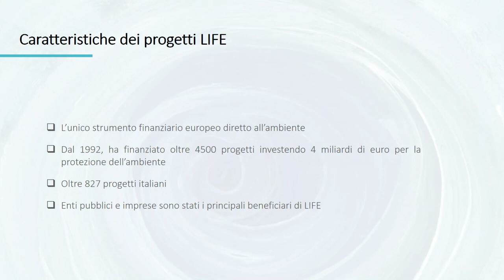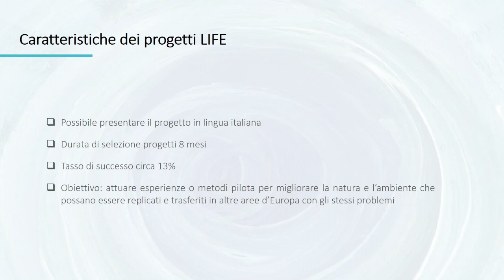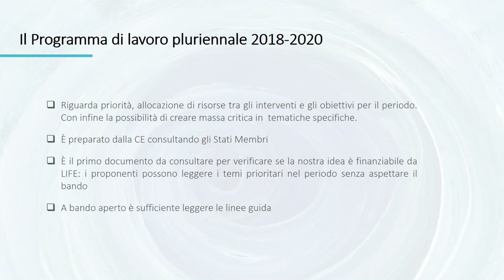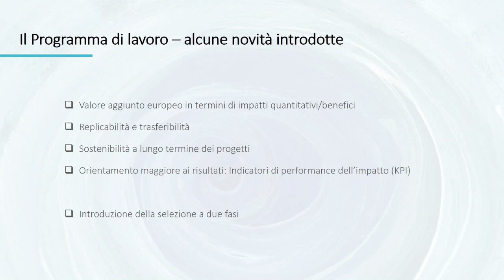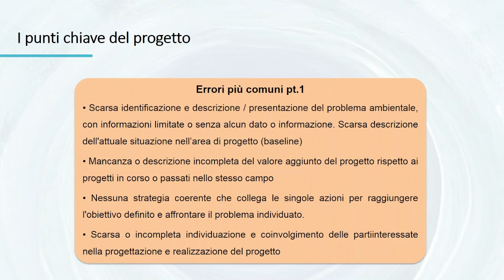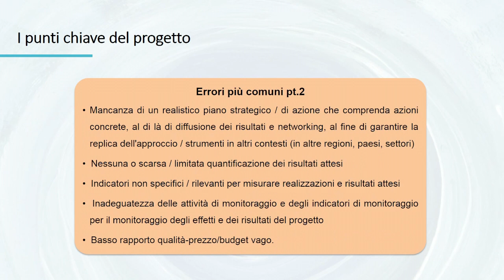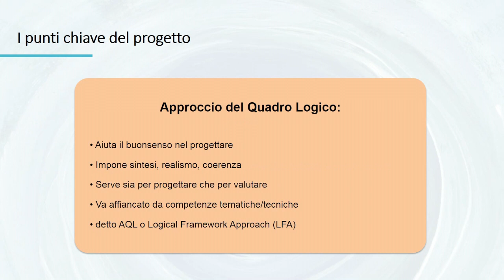Episodio 9: Scrittura di una proposta LIFE - Cosa fare e cosa non fare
Nono di una serie di videotutorial realizzati dallo Sportello Ricerca europea per illustrare il funzionamento di Horizon 2020.